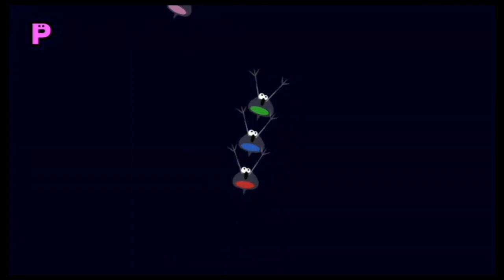Rhythm Heaven Fever part 13 Packing These Perfect Medals Away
hi guys in this vid I play some more rhythm heaven and I continue to dominate perfect medals and keep packing them away. (It's a packing pest joke if you couldn't tell).